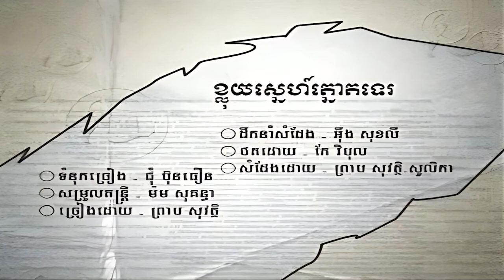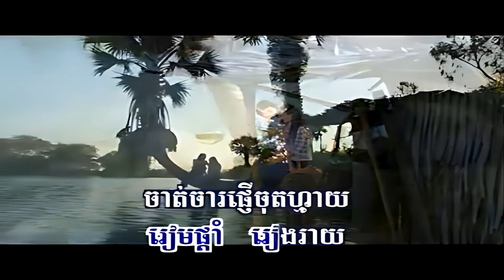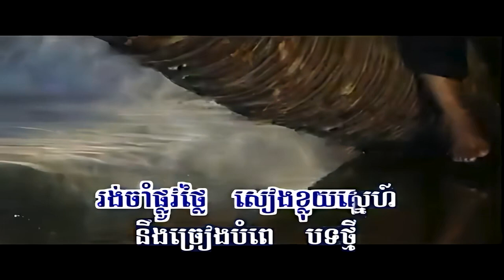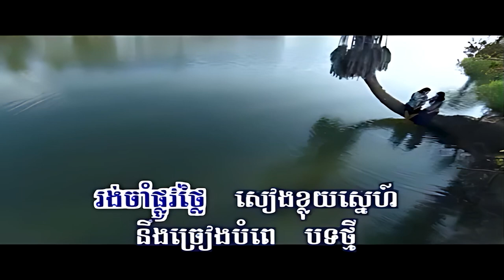ខ្លុយស្នេហ៍ត្នោតទេរ (ព្រាប សុវត្ថិ), ភ្លេងសុទ្ធ, MV Karaoke, RHM CD Vol 247, ភ្លេងដើម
Title: ខ្លុយស្នេហ៍ត្នោតទេរ
ខ្លុយស្នេហ៍ត្នោតទេរ, Kloy Sneh Tnot Te,